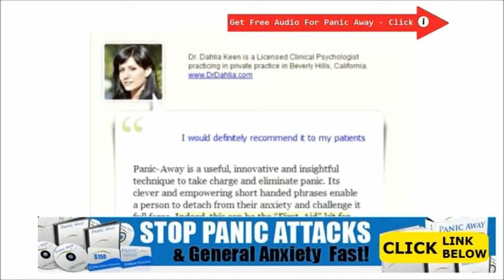How To Relieve Morning Anxiety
How To Relieve Morning Anxiety - In the totally a new physiologic view either persons shall be encountering equivalent results : enhanced heart beat plus breathing in, more significant fat burning capacity, lively sweating glands and so on.

Mentally, you will find also commonalities -- greater target the employment during arms and focus on another matter of minutes, clear pictures along with elevated awareness for you to sensations.

How To Relieve Chest Pain From Stress And Anxiety
How To Relieve Chronic Anxiety
How To Relieve Constant Anxiety
How To Relieve Extreme Anxiety
How To Relieve Performance Anxiety
How To Relieve Separation Anxiety In Dogs
How To Relieve Social Anxiety Naturally
How To Relieve Stress And Anxiety At Home
How To Relieve Stress And Anxiety At Work
How To Relieve Stress And Anxiety Before Bed
How To Relieve Stress And Anxiety During Pregnancy
How To Relieve Stress And Anxiety Fast
How To Relieve Stress And Anxiety From School
How To Relieve Stress And Anxiety Naturally
How To Relieve Stress And Anxiety Quickly
How To Relieve Stress Anger And Anxiety
How To Relieve Stress Anxiety And Depression
How To Stop Panic Attack Or Anxiety
How To Stop Panic Attacks And General Anxiety
How To Stop Panic Attacks At Night
How To Stop Panic Attacks In Public
How To Stop Panic Attacks In School
How To Stop Panic Attacks Naturally